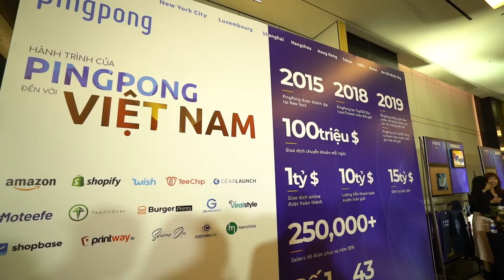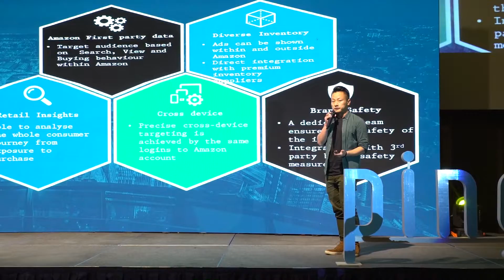PingPong GrandLaunch - 2019